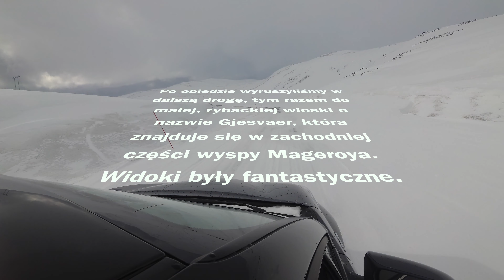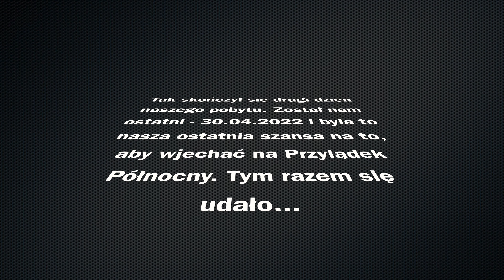Nordkapp zimą 2022, część 3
NIESTETY YOUTUBE ZABLOKOWAŁ MUZYKĘ... W tym odcinku zwiedzamy wioskę rybacką Gjesvaer, a także docieramy na Nordkapp. Jest to przedostatni odcinek z serii.